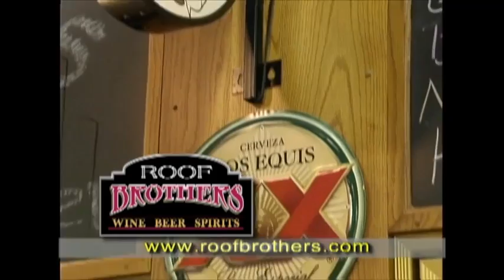Racer Report with Chris Hatcher 10/29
This week on the Racer Report GoRacers.com host Dave Winder sits down with Head Coach Chris Hatcher, Offensive Coordinator Mitch Stewart, and Defensive Coordinator Dennis Therrel to discuss the Racer's bye week and the upocoming showdown at UT-Martin. Also the Best of Neal's Calls so far this year.